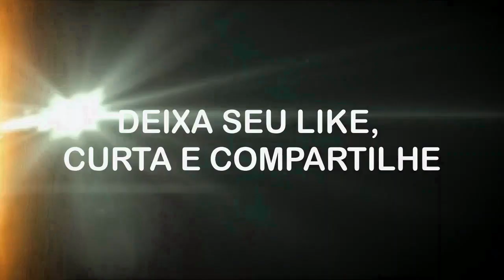MISSÃO IMPOSÍVEL 7 CONTRA-ATACA - 2021 - TRAILER HD - Tom Cruise e Ben Affleck Criado po Fã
MISSIÃO IMPOSSÍVEL 7 CONTRA-ATACA - 2021 - TRAILER HD - Tom Cruise e Ben Affleck Criado po Fã

Gostaria de deixar claro que este é um trailer feito por um fã. Infelizmente, este trailer não é Original. Isso significa que ele contém clipes de outros filmes e parte de Jogos de Game, eventos, reunidos com efeitos especiais usando o editor de vídeo e o editor de fotos.

FILMAGEM USADA:

American Made ´(Feito na America)
Oblivion - (Esquecido)
Jack Reacher: Never Go Back - (Nunca Voltes Atrás)
Triple Frontier - (Operação Fronteira)
Live by Night - (Viver da Noite)
The Mummy - (Múmia)

Isenção de responsabilidade de direitos autorais De acordo com a seção 107 da Lei de Direitos Autorais de 1976, a permissão é feita para o "uso justo" para fins como crítica, comentário, reportagem, ensino, bolsa de estudos e pesquisa. O uso justo é um uso permitido pela lei de direitos autorais que, de outra forma, pode ser uma violação. O uso sem fins lucrativos, educacional ou pessoal inclina a balança a favor do uso justo.